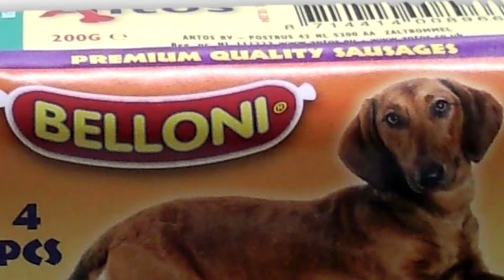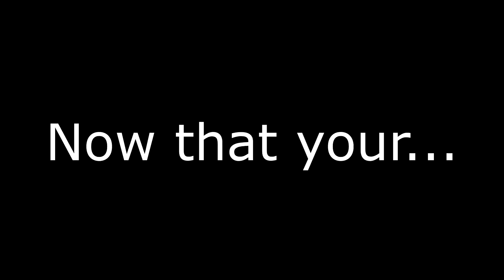Smite - Funny Moments - Thoth4President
Hey Guys! Welcome to my next gameplay! All Support is always Appreciated.